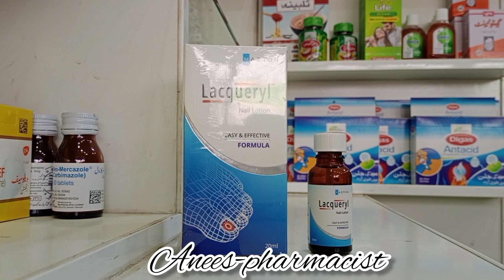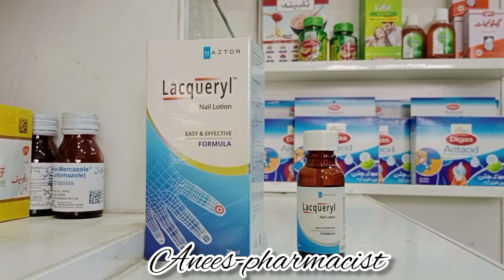Lacqueryl lotion uses l best for nails fungal infection & nail health full revew by anees-pharmacist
@Anees-pharmacists I ama anees my chanel is about medicine so vist my chanel for more information about medicine plz guyz spport me thanks video vedio